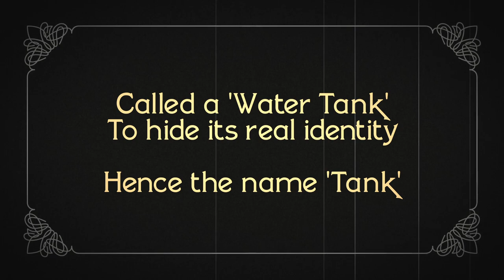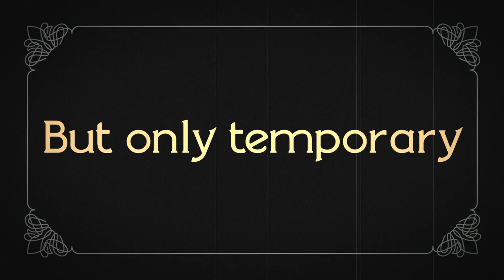OldSchool Time - MK1*, Tier 1 British Heavy. Is it COMING BACK? | World of Tanks Blitz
Is the Mk1*, with its special MM about to make a comeback?

World of Tanks Blitz is a Free 2 Play game (Mobile & PC) published by Wargaming.